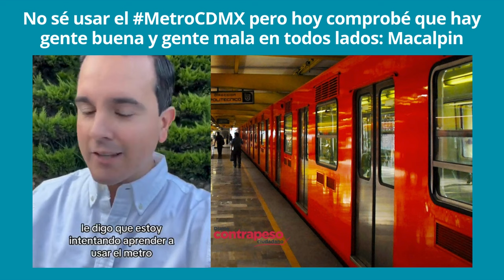No sé usar el MetroCDMX pero hoy comprobé que hay gente buena y gente mala en todos lados: Macalpin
Video📹 | *No sé usar el MetroCDMX pero hoy comprobé que hay gente buena y gente mala en todos lados: Macalpin*